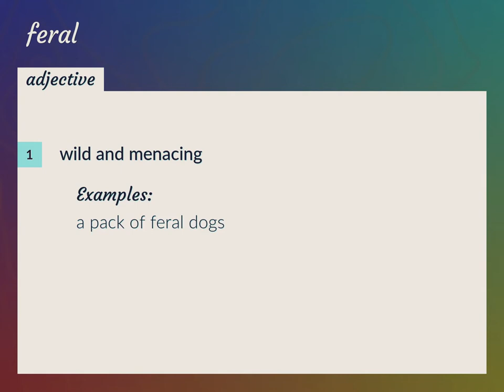Feral | meaning of Feral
What is FERAL meaning?